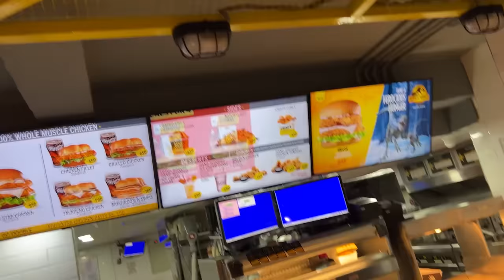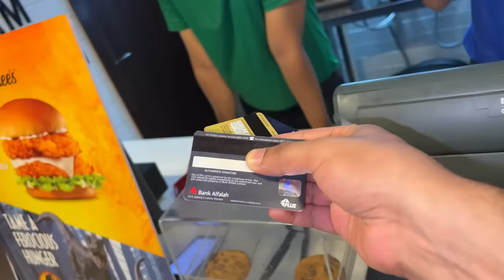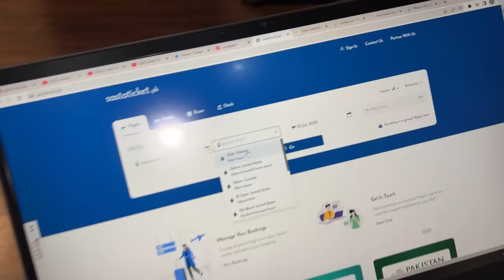Achanak Long Trip Ka Plan Ban Gaya 😱